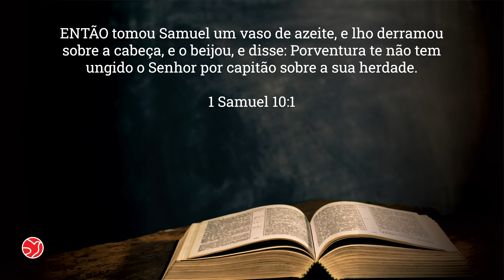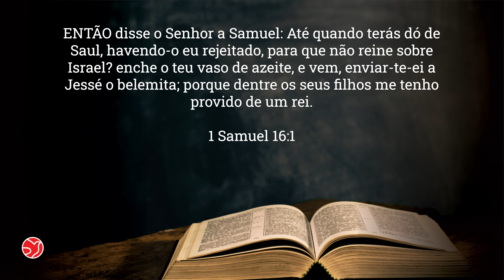ENSINO DA PALAVRA | 26/11/2022 | ADNIPO